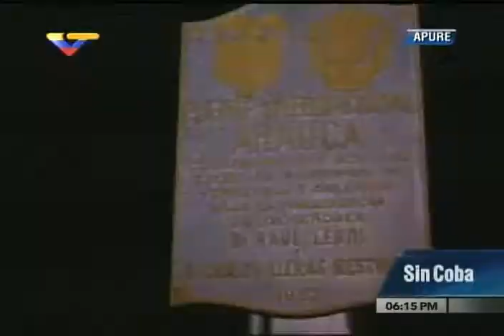Historias de la Frontera en estado Apure, por Jordan Rodríguez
Guerra económica, contrabando y otros casos en el estado Apure de Venezuela, fronterizo  con Colombia